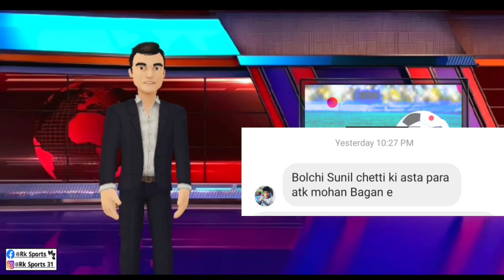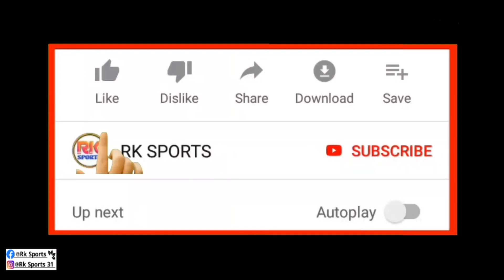ISL New Transfer Update| Sunil Joine To ATK Mohun Bagan? New Asian Defender| NEUFC Sign New Manager